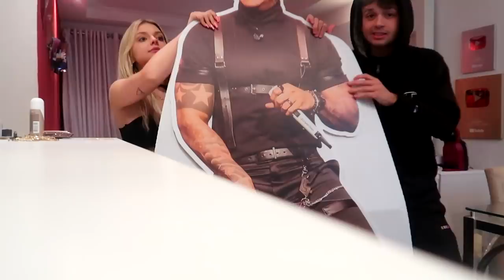PASSEI A NOITE NA CASA DA MINHA CRUSH